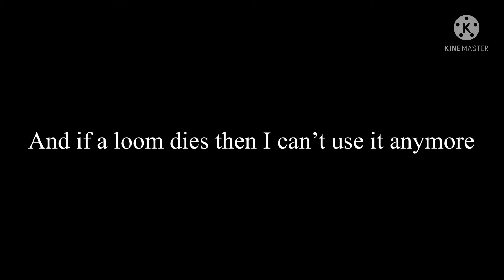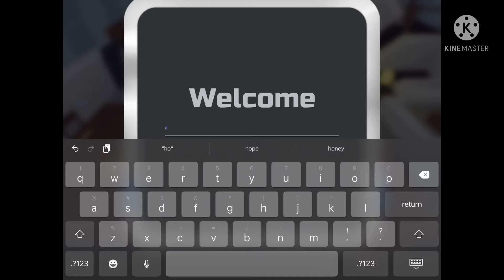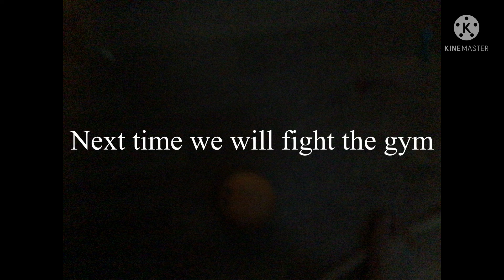Loomian legacy nuzlocke /part 1